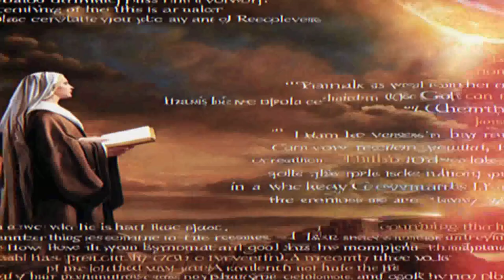O SOFRIMENTO E VITÓRIA DE JÓ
JÓ

CAPÍTULO 1

A virtude, tentação e perdas de Jó
1 HAVIA um homem na terra de Uz, cujo nome era Jó; e este era homem sincero, reto e temente a Deus, e desviava-se do mal.
2 E nasceram-lhe sete filhos e três filhas.
3 E era o seu gado sete mil ovelhas, e três mil camelos, e quinhentas juntas de bois, e quinhentas jumentas; era também muitíssima a gente ao seu serviço, de maneira que este homem era maior do que todos os do oriente.
4 E iam seus filhos, e faziam banquetes em casa de cada um no seu dia; e enviavam, e convidavam as suas três irmãs a comerem e beberem com eles.
5 Sucedeu pois que, tendo decorrido o turno de dias de seus banquetes, enviava Jó, e os santificava, e se levantava de madrugada, e oferecia holocaustos segundo o número de todos eles; porque dizia Jó: Porventura pecaram meus filhos, e blasfemaram de Deus no seu coração. Assim o fazia Jó continuamente.
6 E vindo um dia em que os filhos de Deus vieram apresentar-se perante o Senhor, veio também Satanás entre eles.
7 Então o Senhor disse a Satanás: Donde vens? E Satanás respondeu ao Senhor, e disse: De rodear a terra, e passear por ela.
8 E disse o Senhor a Satanás: Observaste tu a meu servo Jó? Porque ninguém há na terra semelhante a ele, homem sincero e reto, temente a Deus, e desviando-se do mal.
9 Então respondeu Satanás ao Senhor, e disse: Porventura teme Jó a Deus debalde?
10 Porventura não o cercaste tu de bens a ele, e a sua casa, e a tudo quanto tem? A obra de suas mãos abençoaste e o seu gado está aumentado na terra.
11 Mas estende a tua mão, e toca-lhe em tudo quanto tem, e verás se não blasfema de ti na tua face!
12 E disse o Senhor a Satanás: Eis que tudo quanto tem está na tua mão, somente contra ele não estendas a tua mão. E Satanás saiu da presença do Senhor.
13 E sucedeu um dia, em que seus filhos e suas filhas comiam, e bebiam vinho na casa de seu irmão primogênito,
14 Que veio um mensageiro a Jó, e lhe disse: Os bois lavravam, e as jumentas pasciam junto a eles;
15 E eis que deram sobre eles os sabeus, e os tomaram, e aos moços feriram ao fio da espada; e eu somente escapei, para te trazer a nova.
16 Estando este ainda falando, veio outro e disse: Fogo de Deus caiu do céu, e queimou as ovelhas e os moços, e os consumiu, e só eu escapei, para te trazer a nova.
17 Estando ainda este falando, veio outro, e disse: Ordenando os caldeus três bandos, deram sobre os camelos, e os tomaram, e aos moços feriram ao fio da espada; e só eu escapei, para te trazer a nova.
18 Estando ainda este falando veio outro, e disse: Estando teus filhos e tuas filhas comendo e bebendo vinho, em casa de seu irmão primogênito,
19 Eis que um grande vento sobreveio dalém do deserto, e deu nos quatro cantos da casa, a qual caiu sobre os mancebos, e morreram; e só eu escapei, para te trazer a nova.
20 Então Jó se levantou, e rasgou o seu manto, e rapou a sua cabeça, e se lançou em terra, e adorou,
21 E disse: Nu saí do ventre de minha mãe, e nu tornarei para lá; o Senhor o deu e o Senhor o tomou; bendito seja o nome do Senhor.
22 Em tudo isto Jó não pecou, nem atribuiu a Deus falta alguma.